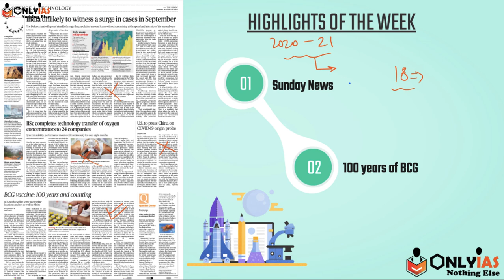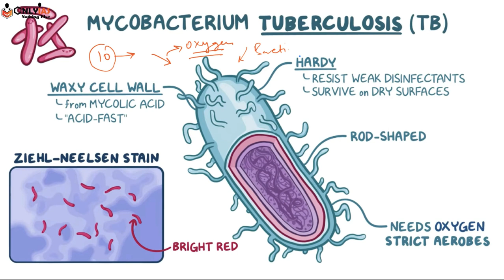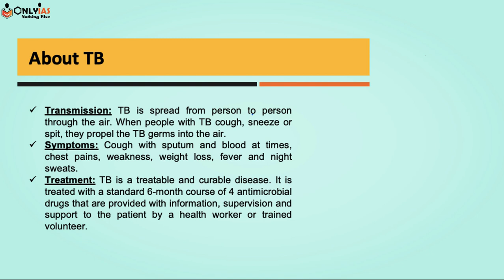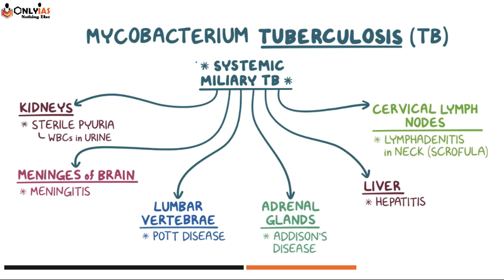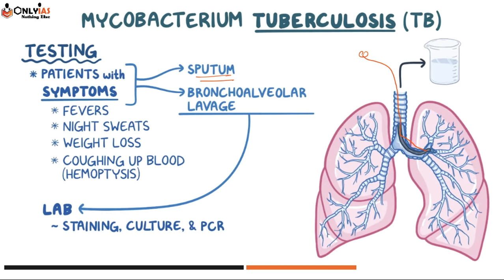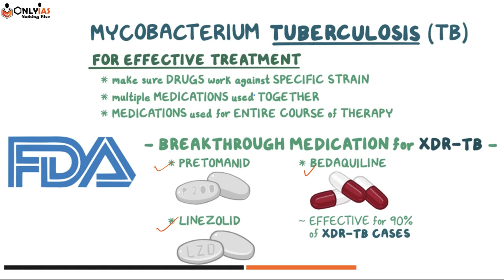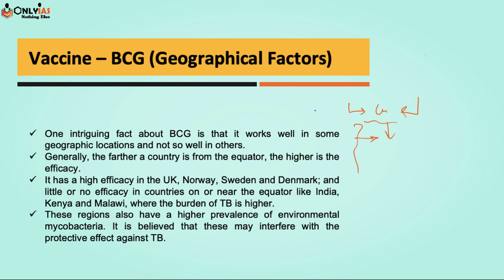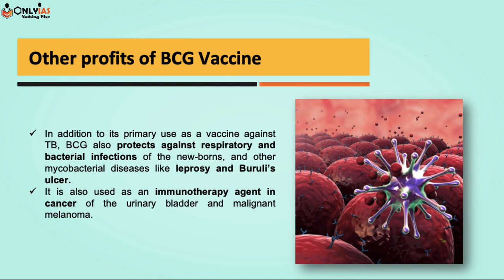29 August 2021 | Sunday Editorial | Everything about Tuberculosis | 100 Years of BCG | Shivam Yash